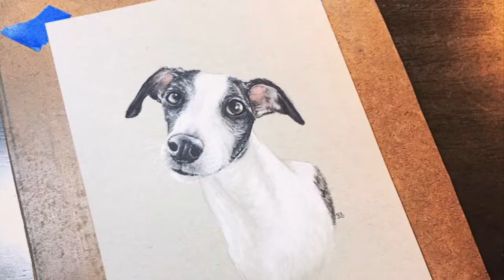Happy Fur Babies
Watch me draw these happy furbabies in just a minute!